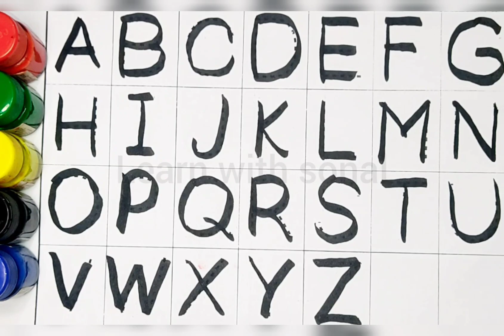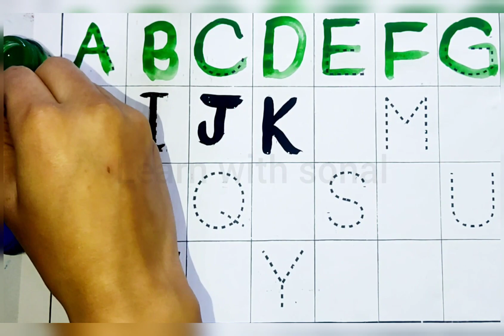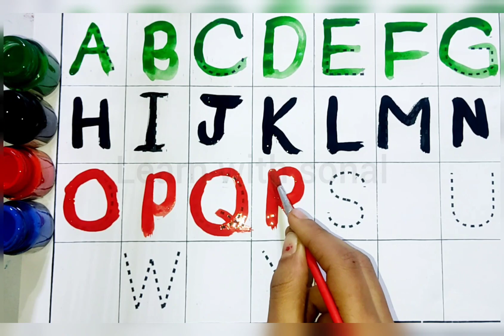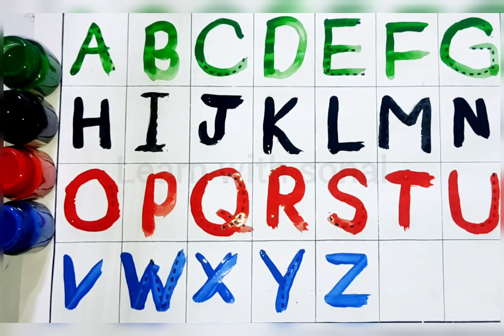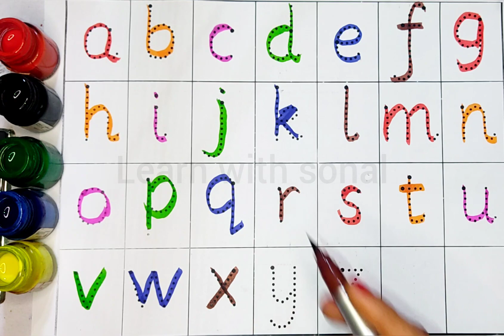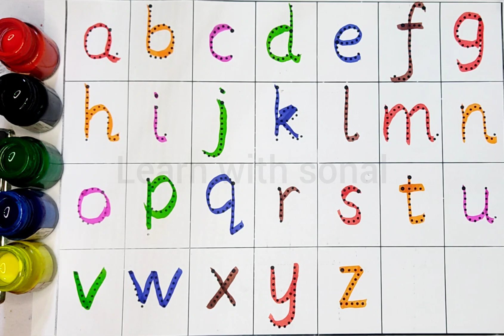A to z alphabet | Abc learn english alphabet | A for apple b for ball 220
Your query 👇

1. abc
2. abcd
3. abcde
4. a for apple
5. a for apple b for ball
6. a for apple b for ball c for cat
7. a for apple b for ball c for cat d for dog
8. a for aroplane
9. a for aroplane b for banana
10. a for aroplane b for banana c for car
11. a for apple
12. abcdefg
13. English alphabet
14. abcd cartoon
15. a for apple bi for boy
16. alphabet songs
17. a for apple a for ant
18. nursery rhymes
19. a for apple song
20. abc songs for children
21. abcd rhymes
22. a for apple b for ball c for cat d for dog
23. abcd alphabet
24. k se kabutar kha se khargosh
25. a for apple b for badka apple
26. a se anar aa se aam
27. a for apple b for ball
28. abcd
29. a for apple wala
30. a b c d e f g
31. abcd varnamala
32. a se anar in hindi
33. k se kabutar
34. Alphabet songs for children
35. abc alphabet songs
36. abcd varnamala
37. english varnamala
38. english alphabet
39. A for apple
40. kids alphabet
41. alphabet for kids
42. abc song
43. a for apple b for ball c for
44. alphabet song
45. apple apple
46. abcd abcd
47. A for apple wala video
48. A for apple video cartoon
49. A for apple b for ball c for cat d for dog
50. A for apple
51. ABCD
52. A for apple b for ball c for cat
53. A se anar a se aam
54. K se kabutar kha se kabutar
55. A for apple b for
56. Varnmala
57  # Learn with sonal
58  abcd
59.
60.
61.
62.
63.
64.
65.
66. a b c d
67. abcd song
 68. abcd cartoon
 69. cartoon
70. abc song
71. Apple
72. abcd wala cartoon
73. abcd abcd abcd abcd
74. b for ball
75. abcd video
76. alphabet
77. abcd a for apple
78. abc cartoon
 79. a for apple wala
80. ice cream
 81. a b c d song
82. bacchon ki abcd
 83. abc abc
84. abcd ka videos
85. abcd ka new video
86. abcd today video
 87. abcd 2023
88. a for Apple new video 2023
89. a for apple b for ball today video
90 Learn with sonal
91 Learn with sonal
92 Learn with sonal
93. most popular video abcd
 94. a for apple important video
95. today abcd
 96. Learn with sonal ka video
97. abcd Learn with sonal
98. bacchon ka abcd video
 99. a for aeroplane b for banana video
100. a for apple b for ball c for cat d for dog e for elephant
alphabet letters
the letters alphabet
abcd letters
abc letters
abcd ka chart
abcdefghijklmnopqrstuvwxyz
abcd all alphabet
dotted tracing alphabets